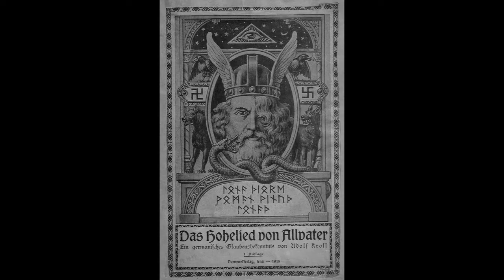Germanic Pagan Art of Ludwig Fahrenkrog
Ludwig Fahrenkrog (20 October 1867 – 27 October 1952) was a German writer, playwright and artist.

He was born in Rendsburg, Prussia, in 1867. He started his career as an artist in his youth, and attended the Berliner Königlichen Kunst Akademie (Berlin Royal Art Academy) before being appointed a professor in 1913.

He taught at the Schule für Kunst und Handwerk (School of Arts and Crafts) in Bremen from 1898 to 1931.

He was also involved in the founding of a series of völkisch religious groups in the early 20th century, as part of a movement to create what its adherents referred to as a Germanische Glaubensgemeinschaft (Germanic religious community).

Fahrenkrog was trained in the classical tradition, and had a successful artistic career.
He became a professor of art in 1913.

In 1928 he received first prize at the Großen Palast (Grand Palace) exhibition in München (Munich).

His style, however, is more dependent on Art Nouveau and Symbolist influences than on the classical tradition.

In an article on Fahrenkrog’s work, Marcus Wolff points to “his insistence on the religious nature and mission of art.”

The “religious mission” in question is the revival of the pre-Christian Germanic faith and the rejection of Christianity, which is hinted at in paintings such as ‘Lucifer’s Lossage von Gott’ (Lucifer’s Renunciation of God, 1898).

While Fahrenkrog’s work can be seen in the context of contemporary art movements, it was also strongly influenced by his participation in the religious movement taking place at the same time.

Song: Forseti - Korn